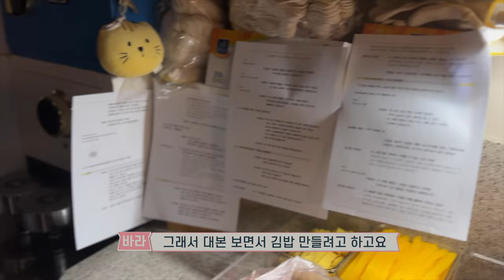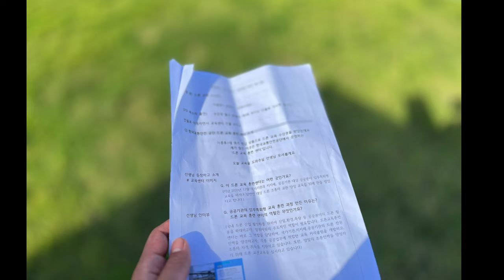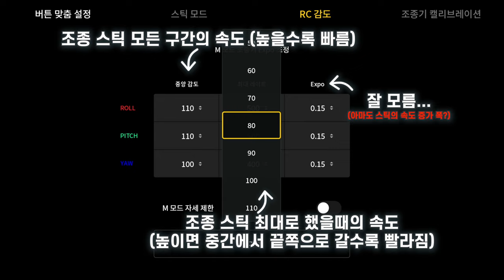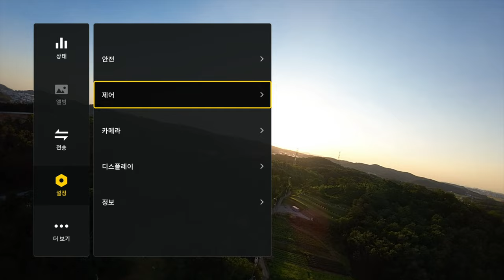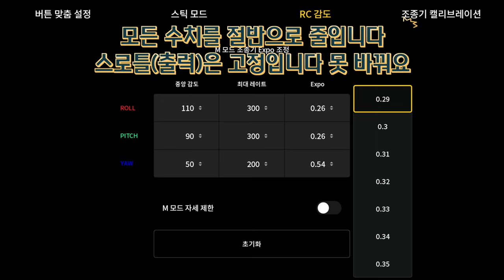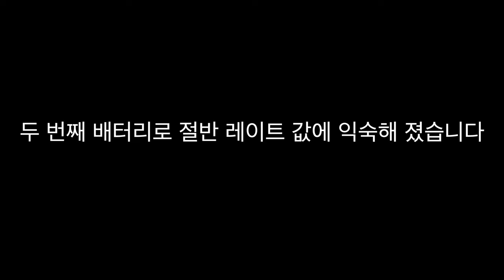DJI AVATA #22 레이트 값 설정해 봤습니다, 잃어버린 레이트 값, 너의 레이트 값은?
0:00 시작
5:28 레이트 값

바라던 채널

바라던 장비